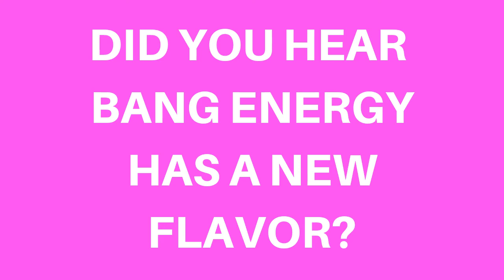Birthday Cake Bash - New VPX Bang Energy Drink Flavor - The Mystery Flavor is Solved!!!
After several teasers, the newest flavor of the hugely popular Bang Energy drink has been revealed and released, and it is another creative effort. The flavor VPX Sports has put together is Birthday Cake Bash Bang Energy, and just like all of the product’s other flavors, it has zero sugar and zero calories.

We’ve received several reports that the Birthday Cake Bash Bang Energy is now available for purchase from stores and stockists throughout the US. The image above comes courtesy of the Hy-Vee supermarket in Milan, Illinois, which received stock of the product this week and currently has it on shelves.

VPX Sports still has Birthday Cake Bash Bang Energy listed as a mystery flavor on its website, although it is taking pre-orders with cases of 12 priced at $31.99. It was previously confirmed the creative new option is also going to be released for four other VPX products, however none of those have surfaced just yet.